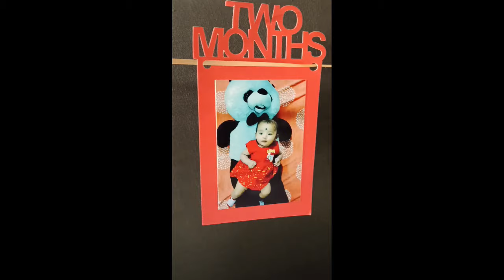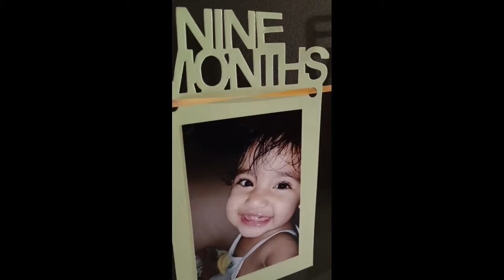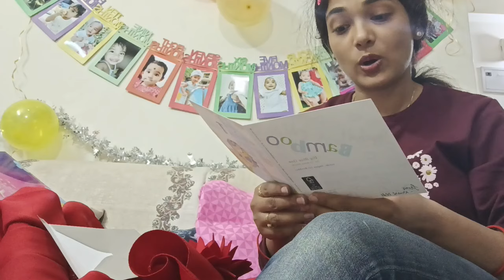ଆମ ଝିଅ ପ୍ରାଭ୍ୟାର ପ୍ରଥମ ଜନ୍ମଦିନ ପାଳିଲୁ/Trident hotel🏨ରେ ଗୋଟିଏ ଦିନ